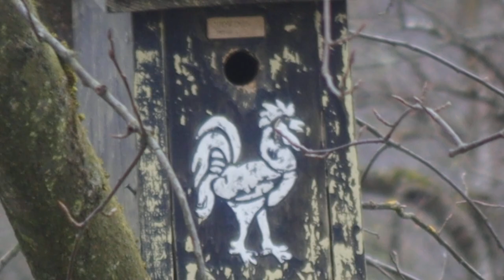2024-02-10 LJUBLJANA Botanični vrt PASSERIFORMES Parus major VELIKA SINICA